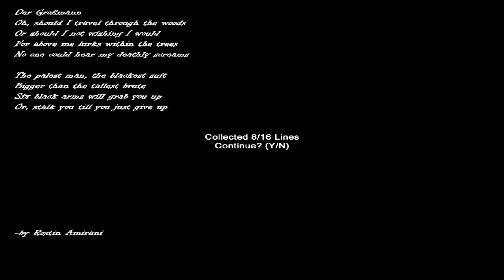HOSPICE (Slender) - PALEST MAN, BLACKEST SUIT - Slenderman's Shadow (Gameplay Walkthrough)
Hospice is the second Slenderman's Shadow map after Sanatorium. I appreciate all those likes and favorites, it helps more than you know!

The song used in the intro is called "All Chairs Are Bad" by Helynt:

This game is based off of the indie game 'Slender' by Mark J. Hadley (AgentParsec). It shares the same gameplay elements as the original - you must collect 8 pages while avoiding the enemy. This is not intended to be a copy - simply a way for people who loved Slender to be able to face their fear on a different map with the same awesome gameplay. There are some differences which will make playing a somewhat unique experience - different AI, new sounds, and a different environment.